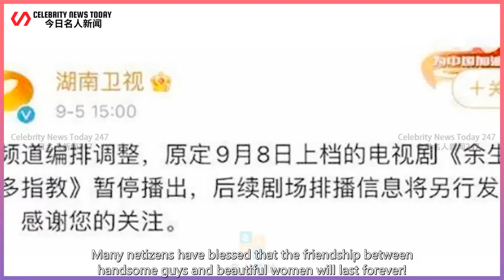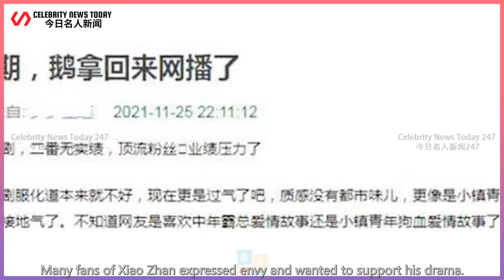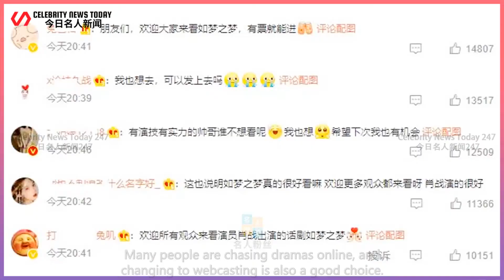YANG ZI APPEARED TO SUPPORT XIAO ZHAN'S DRAMA, THE STUDIO GAVE FLOWER BASKETS, AND THE TWO WERE...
Celebrity News Today 247 2021/12/26 : YANG ZI APPEARED TO SUPPORT XIAO ZHAN'S DRAMA, THE STUDIO GAVE FLOWER BASKETS, AND THE TWO WERE PHOTOGRAPHED AT A DINNER PARTY IN HENGDIAN ...
 Recently, Xiao Zhan’s drama "A Dream Like a Dream" is being performed in Beijing, and some netizens